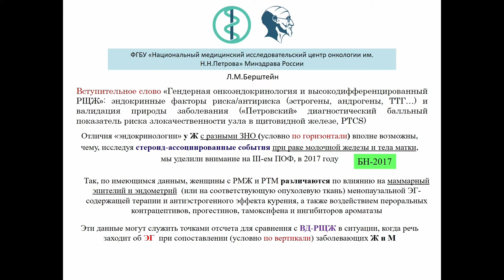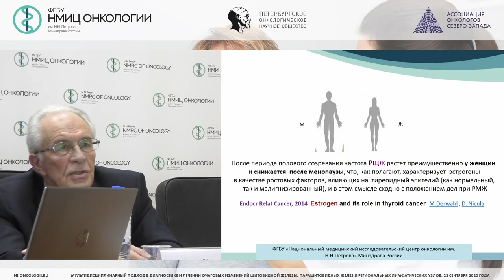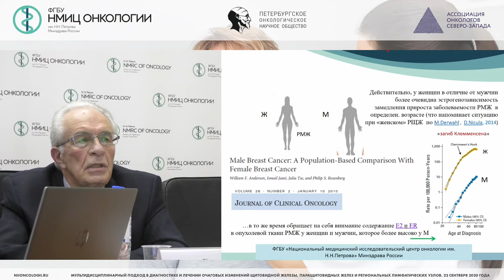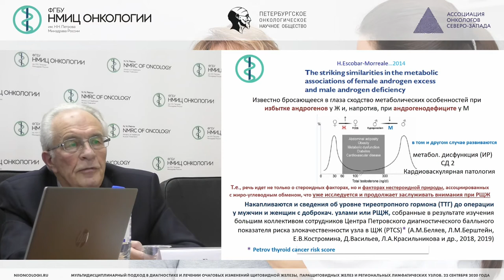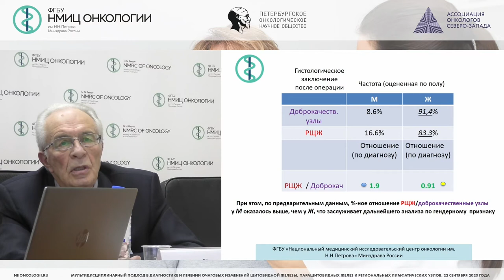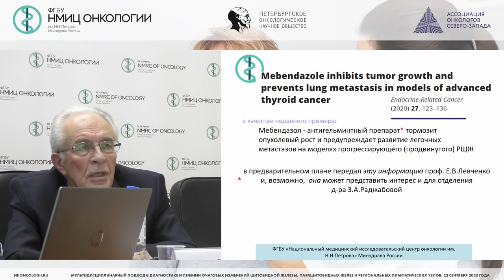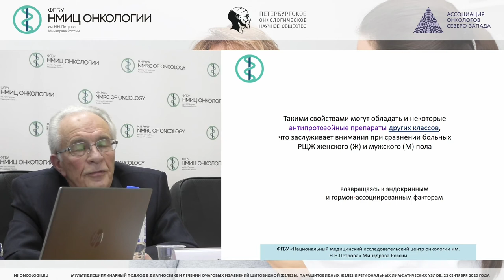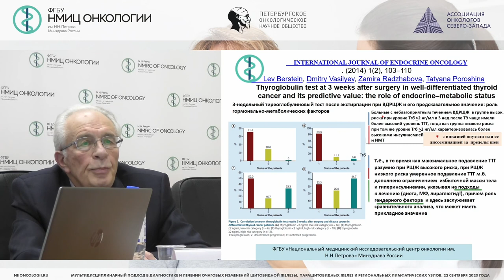Гендерная онкоэндокринология и высокодифференцированный РЩЖ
Берштейн Лев Михайлович – главный научный сотрудник научной лабораторией субклеточных технологий с группой онкоэндокринологии, врач-эндокринолог лаборатории эндокринологии НМИЦ онкологии им. Н.Н. Петрова, д.м.н., профессор